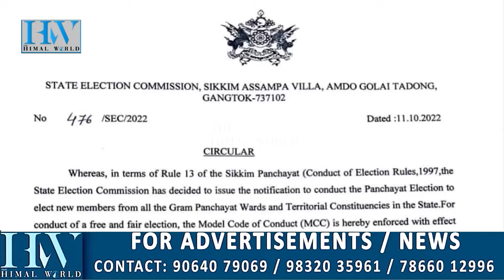Sikkim rural polls on 10 November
सिक्किममा जिल्ला तथा ग्राम पञ्चायत चुनाउ १० नोभेम्बरमा गराउने राज्य चुनाउ आयोगको  घोषणा